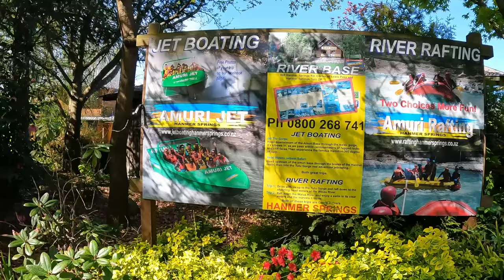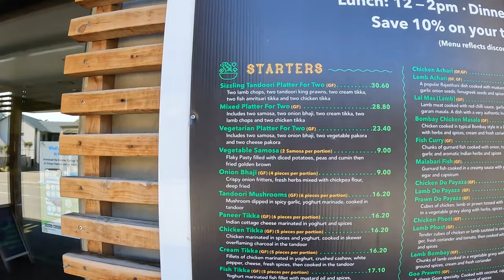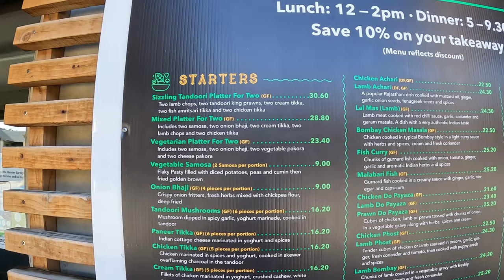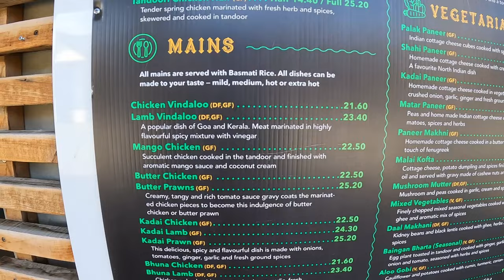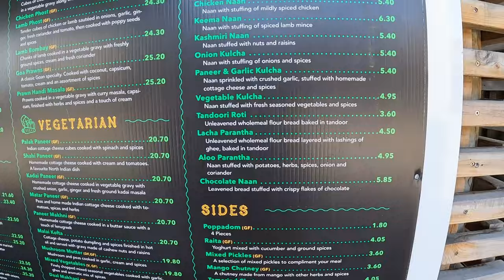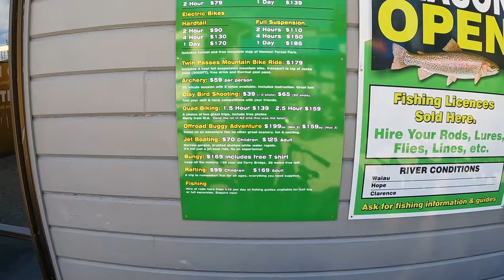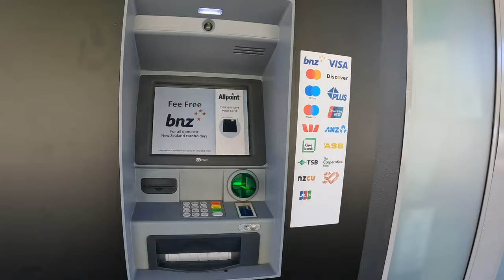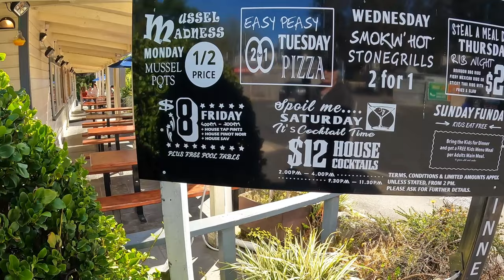Hanmer Springs Revealed: Hidden Gem or Major Disappointment?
Are you looking for a fun, relaxing weekend getaway? If so, be sure to check out Hanmer Springs! This hidden gem is known for its hot springs, lush forests, and stunning scenery. But is Hanmer Springs in New Zealand really worth the trip? Let's take a look!

In this video, we'll share everything you need to know about Hanmer Springs, from the good to the bad. We'll discuss the pros and cons of this South Island gem, and let you decide for yourself whether or not it's worth a visit. So what are you waiting for? Go explore Hanmer Springs!

"Fuel My Day with a Virtual Coffee! If you enjoy the content and would like to show some support, consider treating me to a digital coffee